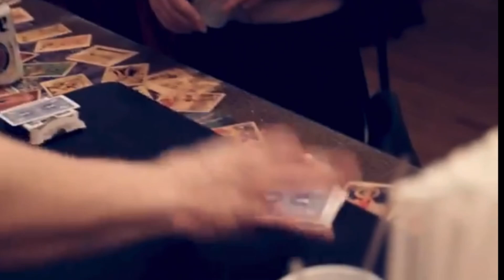Colossal Blizzard 2.0 Magic Trick by Anthony Miller and Magick Balay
Get one today at TheBestMagicShop.com

Magick Balay transformed a great trick into a masterpiece.

IT WASN'T LUCK. Magick's performed Colossal Blizzard more than anyone in the world. The improvements he's made to it in both method AND presentation transformed it into a work of art.

Spectator names a card, and it turns out to be the only card in an entirely white deck. And EVERYTHING can be examined.

Comes complete with everything you need.